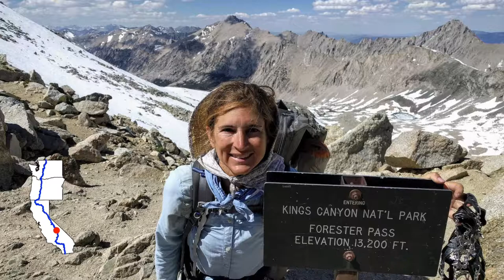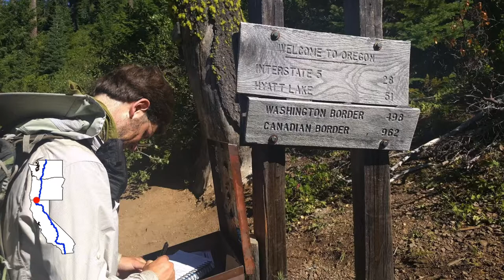Just 100 Marathons: Summer on the Pacific Crest Trail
My summer 2016 thru-hike of the PCT.